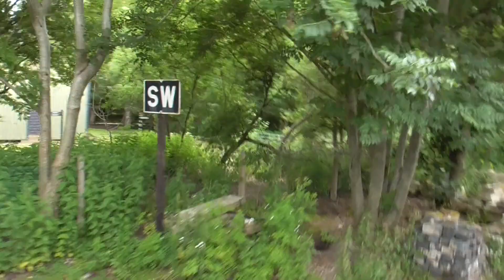A Train Ride on GWR No 4079 Pendennis Castle at Didcot Railway Centre on Sunday 9th June 2024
GWR No 4079 Pendennis Castle was running at Didcot Railway Centre on Sunday 9th June 2024. And it was great to see this Loco on that day. And this Loco was home fleet at Didcot Railway Centre. And this was going to be GWR No 4144 in steam to today. But that Loco was doing some repairs on that day. So that why GWR No 4079 Pendennis Castle was in steam instead. And now I'm having some ride with it to know it by. And now it time to head back up Line to come towels end my day at Didcot Railway Centre.